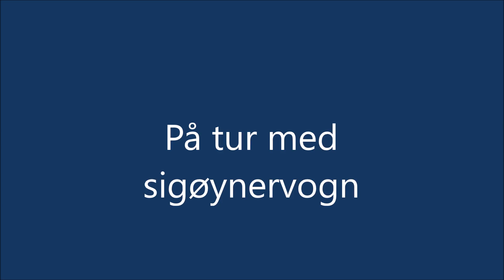Sigøynervogn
Dette må da vel være den optimale drømmeferien.